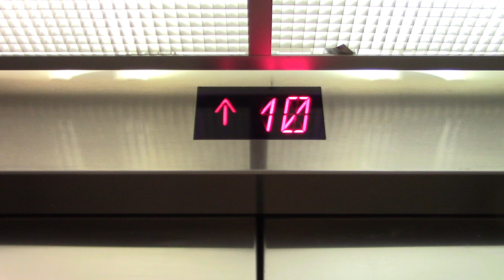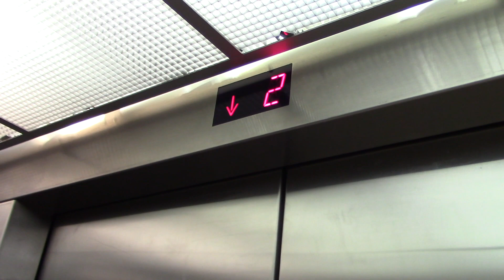Schindler Traction Elevators @ Aurora St. Lukes West Parking Garage in Milwaukee, WI - HD Take